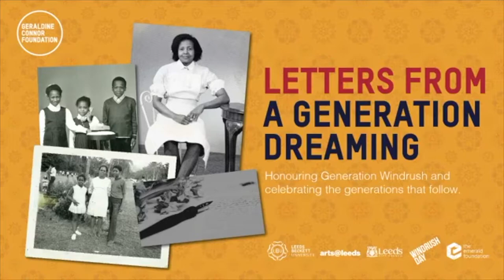Introduction to Letters From a Generation Dreaming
Relive the second instalment of our Windrush 2020 events: Letters From a Generation Dreaming.

Letters have been used to connect African-Caribbean families and friends for generations. Letters pass on joy, grief, opinions, advice and instructions. They document lives.

Co-hosts Khadijah Ibrahiim and Emily Zobel Marshall explore these letters throughout the event and are joined by guests who discuss their experiences.

Live music from the Sorrel & Black Cake playlist by Cleve Freckleton.

This event was made possible by support from The Windrush Foundation, The Emerald Foundation and Leeds City Council.